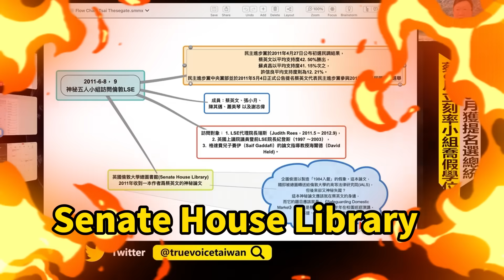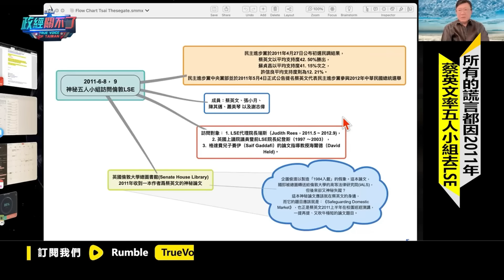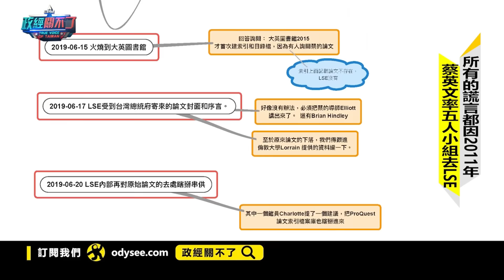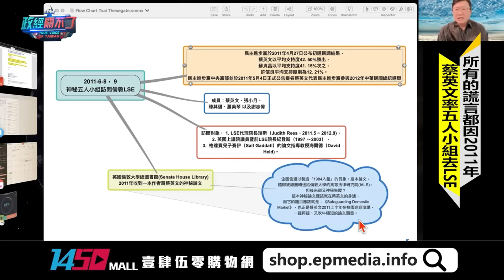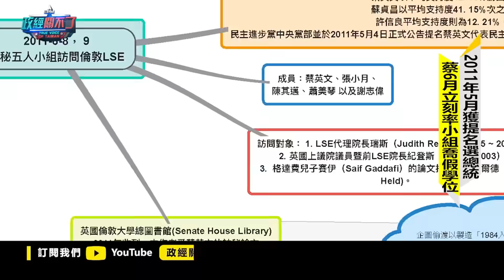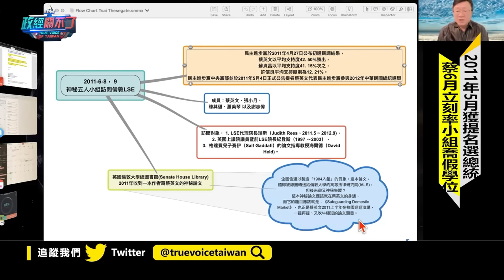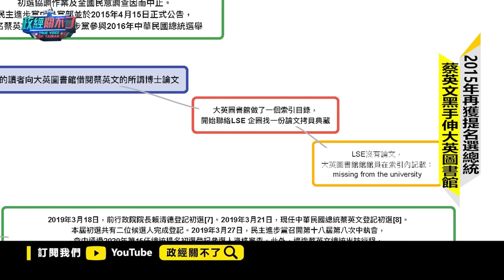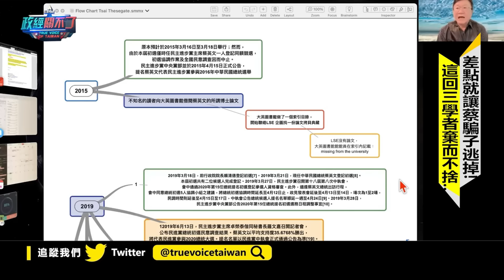驚爆！前美國檢察官江建祥爆:蔡英文接民進黨黨主席一開始就是場陰謀...｜政經關不了（精華版）｜2023.09.25